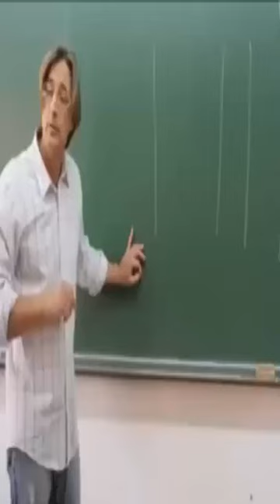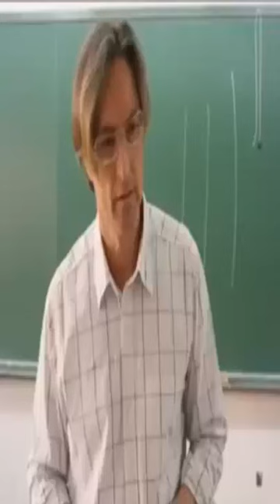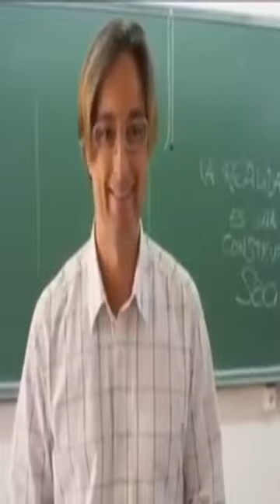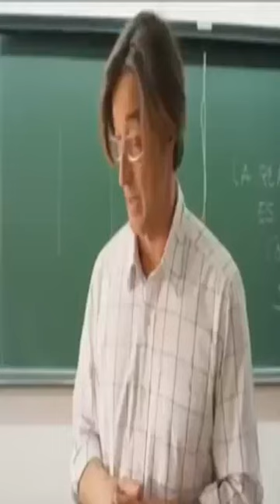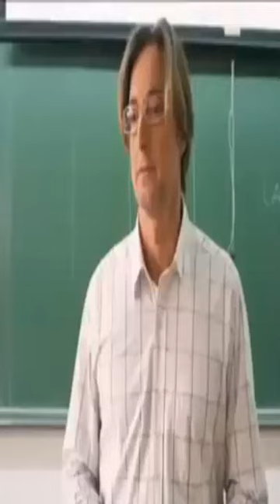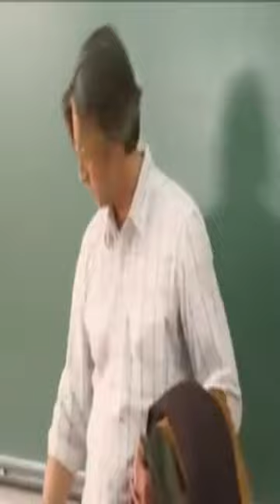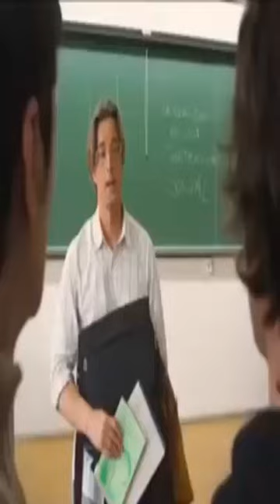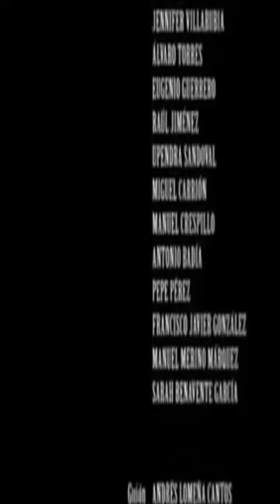Filosofía Social#Filosofia Social